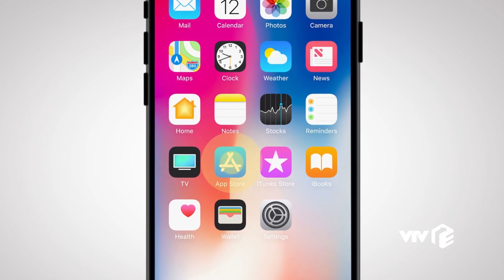TRAILER | Hoa Hồng Trên Ngực Trái - Kiều Thanh, Hồng Đăng, Hồng Diễm, Ngọc Quỳnh, Diệu Hương,...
Một bộ phim đề cao, trân trọng nữ quyền, có nhiều cuộc chia tay, nhiều sự chấm hết tuy nhiên, khi nhìn lại người ta thấy mọi sự kết thúc luôn là khởi điểm của những bắt đầu. Cái giá phải trả cho những mất mát sẽ luôn khiến ta biết trân trọng và gìn giữ hiện tại của mình hơn...

Nếu bạn đang tìm cho mình một bộ phim thú vị để nghiền ngẫm qua ngày thì "Hoa Hồng Trên Ngực Trái" chính là sự lựa chọn hoàn hảo đấy!